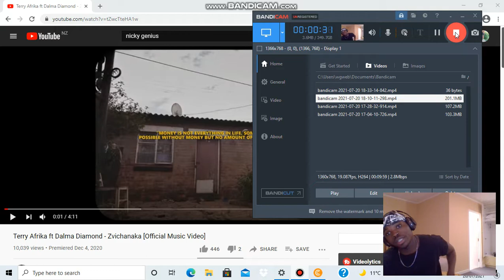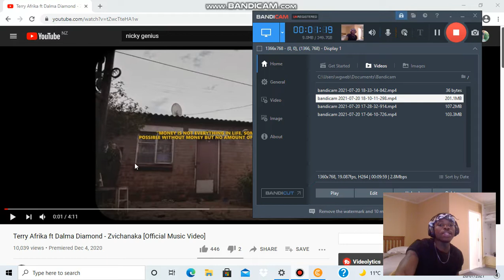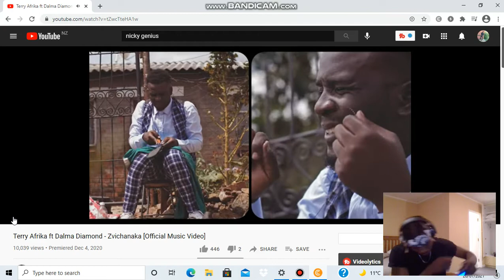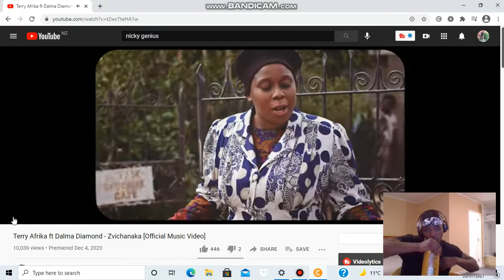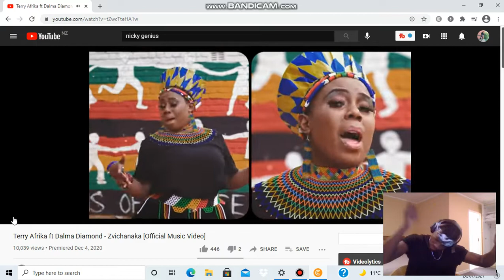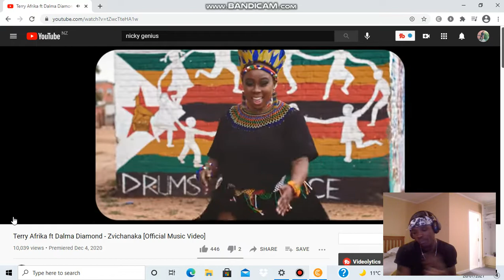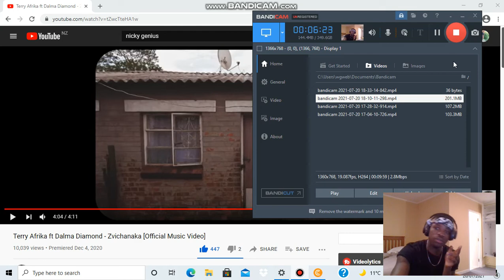Terry Afrika ft Dalma Diamond - Zvichanaka [Official Music Video] reaction